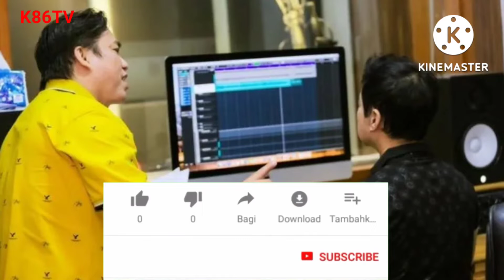Tròn một năm ngày mất của mẹ , danh ca Ngọc Sơn làm điều ý nghĩa để tưởng nhớ thân mẫu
Để tưởng nhớ thân mẫu , Ngọc Sơn mới đây đã có hành động đặc biệt trong dịp tròn một năm ngày qua đời của đấng sinh thành
Danh ca Ngọc Sơn mới đây cho ra mắt MV Mất Mẹ sản phẩm đong đầy tình cảm thiên liêng ...